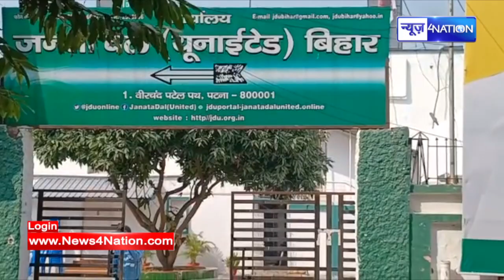NDA का साथ छोड़ना सुशासन बाबू को पड़ेगा महंगा..शपथ लेने से पहले होगा खेला